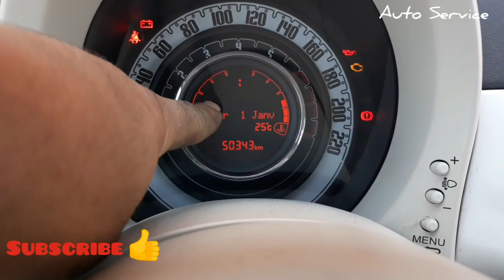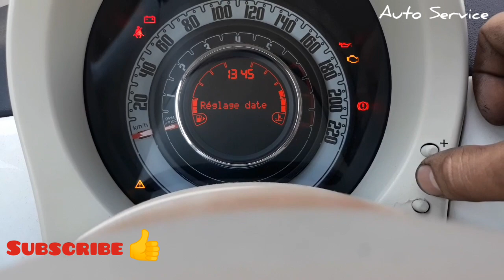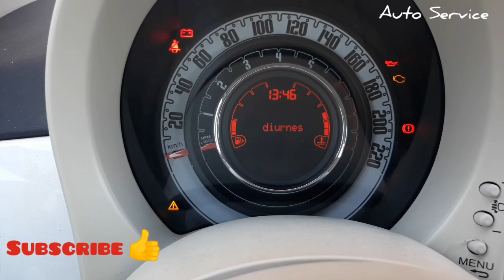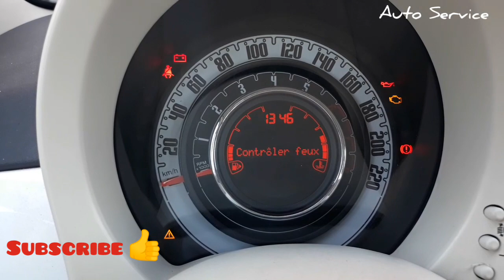comment Régler l'heure et la date FIAT 500 ظبط الساعة و التاريخ في سيارة فيات